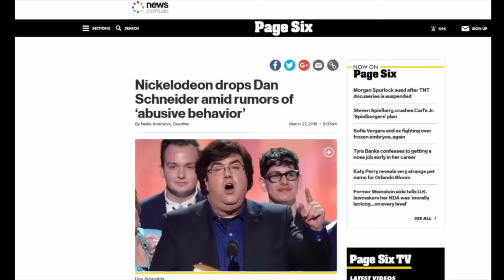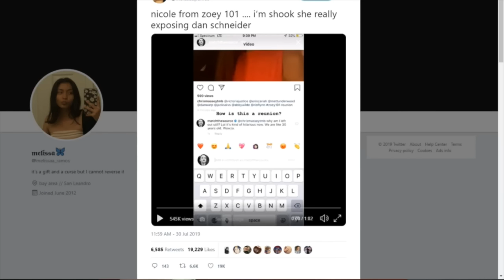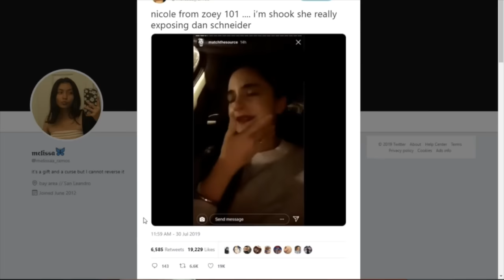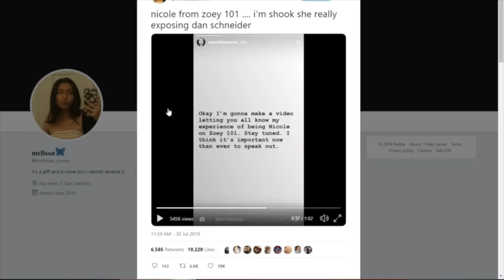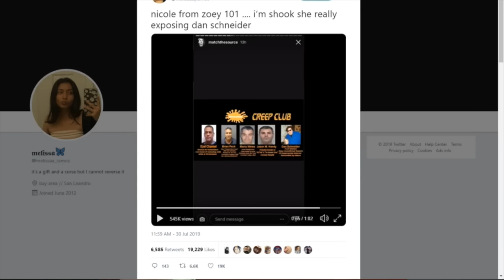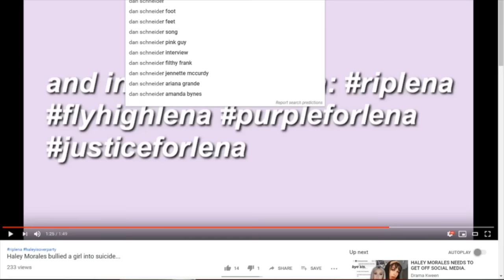Metokur and Chill - Dan Schneider and Nickelodeon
Clips are from past streams during July 31, 2019 and May 18, 2015 , which can be found in Xyzern's Metokur archive. A bit shorter than these normally are, but given recent events I thought it would be an interesting topic to revisit.